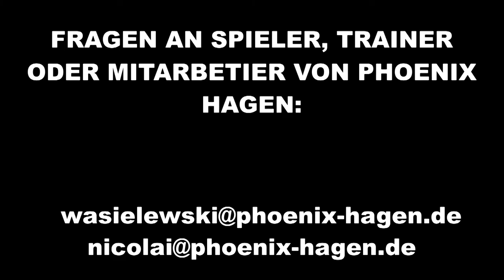Phoenix Hagen 7. Digitale Ag-Stunde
"Phoenix macht Schule" - jetzt auch digital!

Die Leiter unserer Basketball-Ags möchten gemeinsam mit den Kids fit & gesund bleiben!
Marvin lässt euch heute ein wenig schwitzen :-) Probiert euch aus. Vielleicht sogar mit euren Geschistern / Eltern / Großeltern an der frischen Luft ;-)

Heute